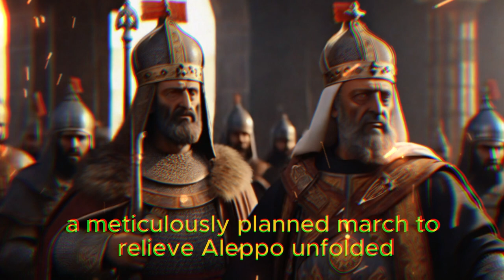Battle of Spercheios, 997 ⚔️ How to wage war on two fronts ⚔️ Basil II, the Bulgar Slayer (Part 2)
Video Description:

Join me in this captivating exploration of Byzantine history as we delve into the remarkable tale of Basil II, the formidable Byzantine Emperor of the 990s. From his strategic brilliance in transforming the Byzantine military into a well-oiled machine to the urgent crises in the East and West, Basil's journey unfolds with surprising twists and turns.

In this video, we witness Basil's daring winter campaign to relieve the besieged city of Aleppo, the tragic defeat of Duke Gregory Taronites in the West, and the strategic maneuvers that defined Basil's reign. The narrative takes us through the Battle of Apamea, revealing both triumphs and setbacks.

Discover the untold stories of Basil's encounters with formidable foes, including the Fatimid Caliph Al Aziz and the relentless Bulgarian Emperor Samuel. Uncover the intrigues, diplomatic challenges, and military strategies that shaped Basil II into the greatest Emperor of the Macedonian dynasty.

As we explore this pivotal chapter in Byzantine history, don't miss the details of Basil's visits to Anatolian aristocrats, his calculated peace agreements, and the internal struggles within the Fatimid Caliphate.